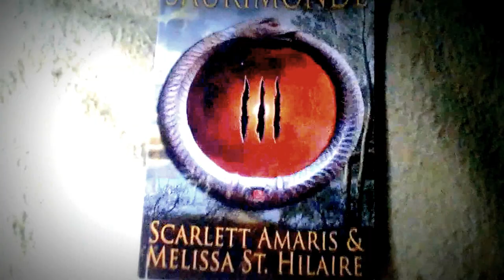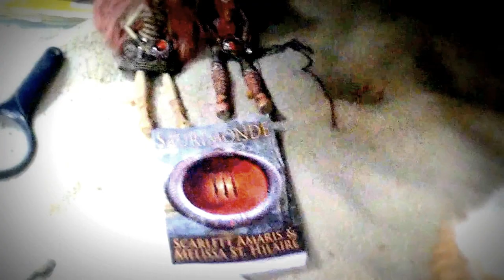Copie de Saurimonde III 05 Avril 16